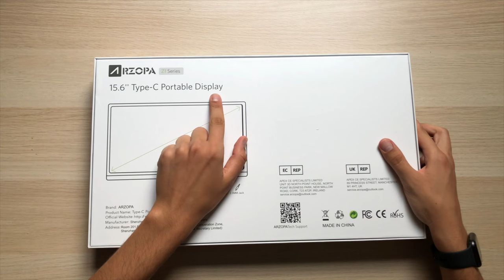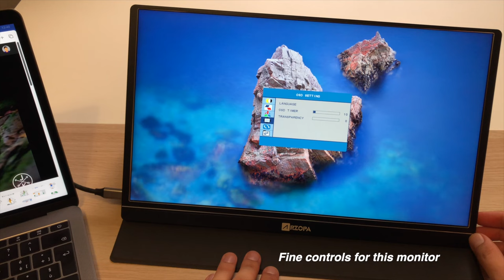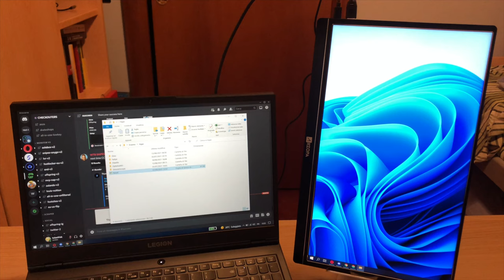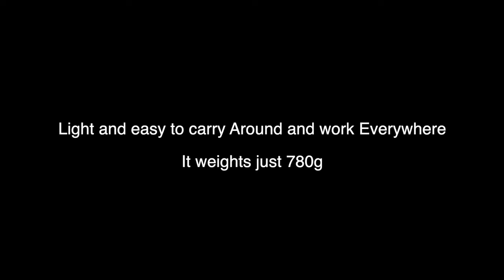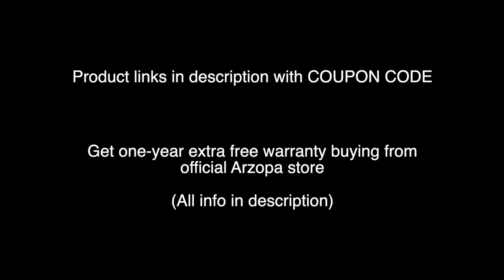Arzopa 15.6" Portable Monitor REVIEW - A Great Product with a Great Price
AliExpress [11OT11]

Arzopa usb C portable monitor 15.6" 1080p unboxing and review.

Use this link to get 20€ off on your OnePlus Purchase * Description may contain affiliate links, which means that if you click on one of the product links, I'll receive a small commission.